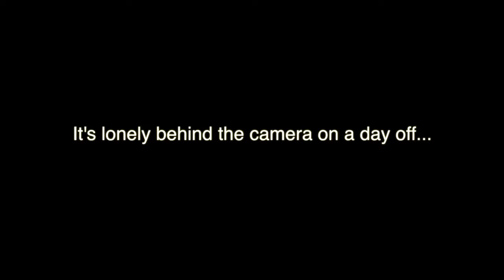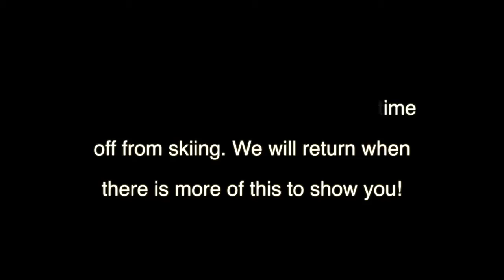World Cup Diaries - Episode 3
World Cup Diaries from Brandon Dyksterhouse (US alpine Ski team)

Mikaela Shiffrin training